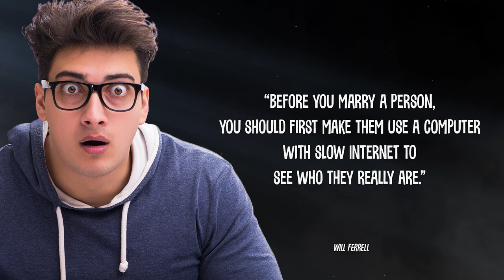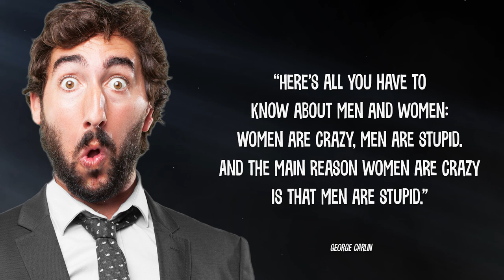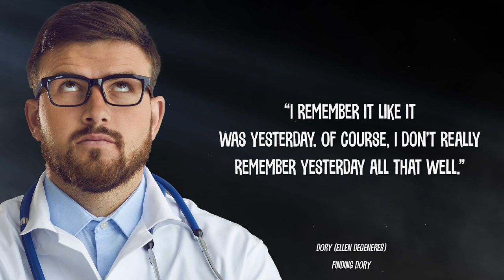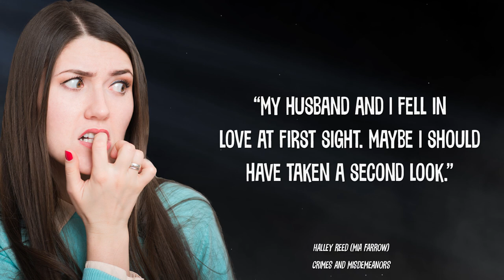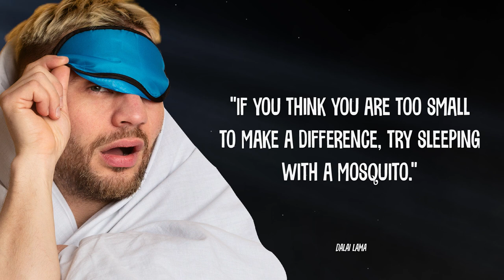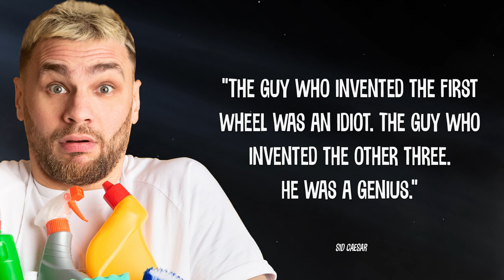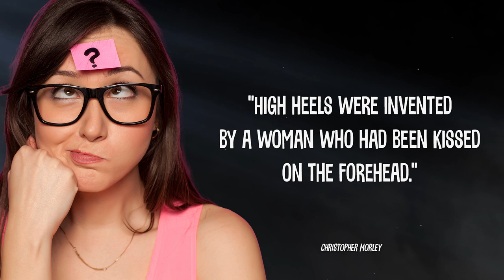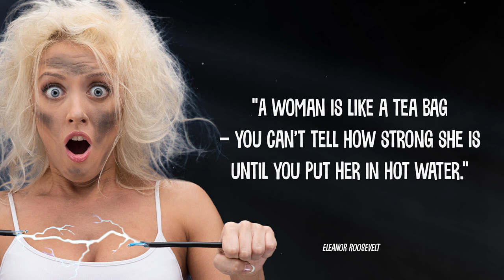George Carlin Quotes to Make You Laugh, Smile and Think - Best Quotes